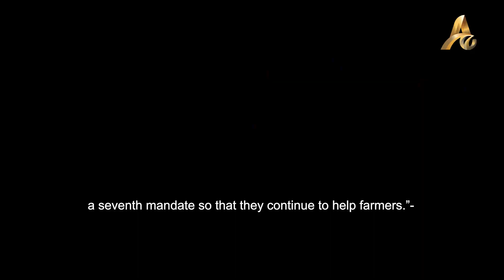Farmers Happy with the Rising Cost of Rice